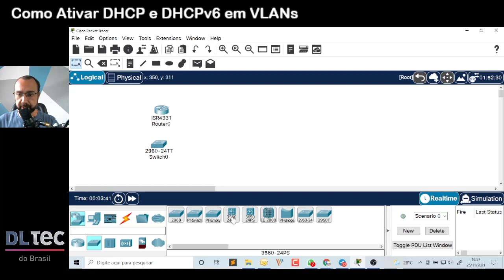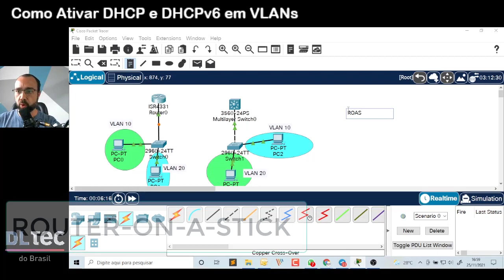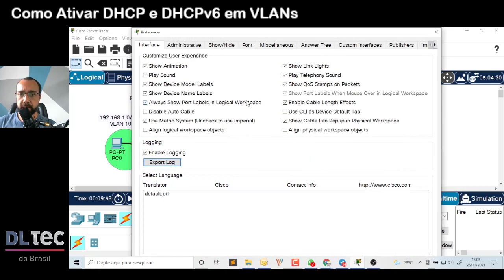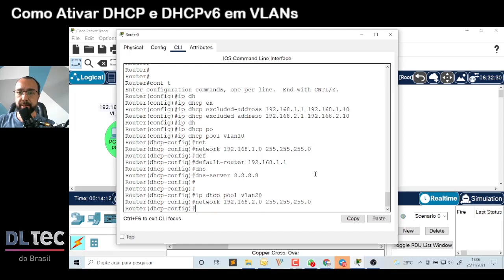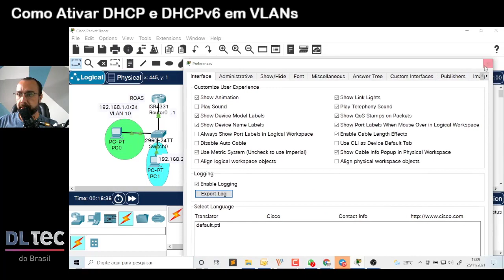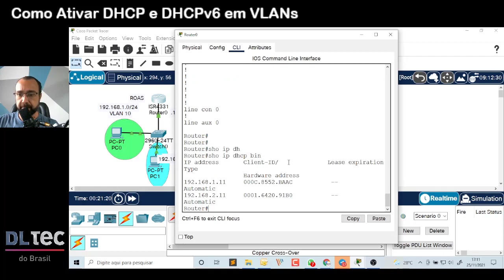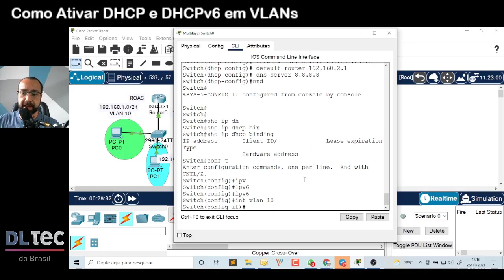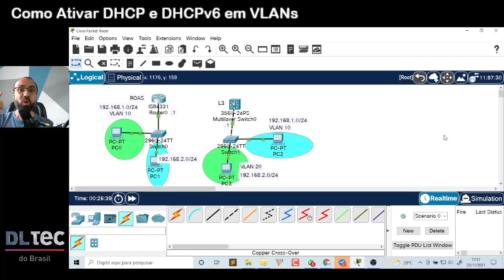Como Ativar DHCP e DHCPv6 em VLANs (aula prática utilizando Cisco Packet Tracer)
Nesse vídeo o prof Marcelo Nascimento da DlteC vai ensinar na prática como fazer a ativação do serviço de DHCP e DHCPv6 em roteadores e switches L3 Cisco utilizando o Packet tracer.

Como ativar op serviço de DHCP ou DHCPv6 em VLANs é uma dúvida frequente, porque é tão fácil que parece que está faltando alguma coisa!